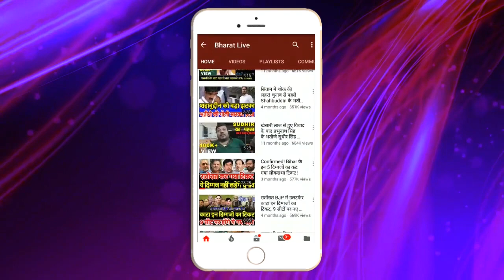Owaisi ने बढ़ा दी Mamata की मुश्किलें !